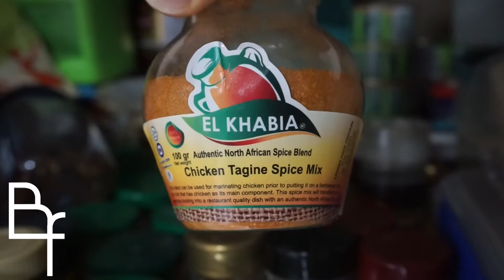How To Lose Weight FAST & EASY | 5 Simple Life Hacks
---LIFE HACKS TO MAKE FAT LOSS CHILDS PLAY---
Hey hey thanks for stopping by to check this video out!
You're in store for some awesome free content today as I share some key tips that help me make fat loss so easy and sustainable. I'll covering things from nutrition, to time management, and volumetrics so that you can take your results to the next level, ENJOY!!

@doitfortheburgers (PERSONAL instagram)
@angus_sportsnutritionist (Professional Instagram)

✔If you're keen to chat with me 1-1 for an Alpha breakthrough call where you and I can connect to see if I'm the King Kai to your Goku, or the Batman to your Robin with learning how to achieve your goals properly through ONLINE COACHING, click here and see my unconventional sustainable methods

✔ Want some FREE shit/ low cost awesome ebooks and resources to help you slay your body transformation journey like an absolute BOSS, all whilst eating your favourite foods and not being a slave to cardio? Check out my online store that's ever growing with goods and soon to be merch